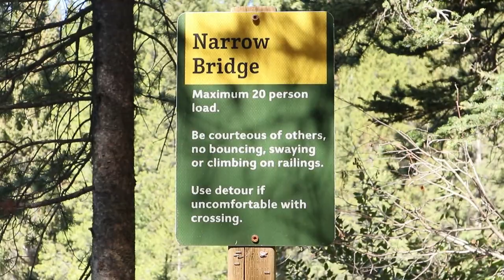BLACKSHALE SUSPENSION BRIDGE | TAKAKKAW FALLS | SISON SQUAD TV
(PART 1)
BLACKSHALE SUSPENSION BRIDGE
TAKAKKAW FALLS
EMERALD LAKE
TUNNEL MOUNTAIN VILLAGE 1
BANFF